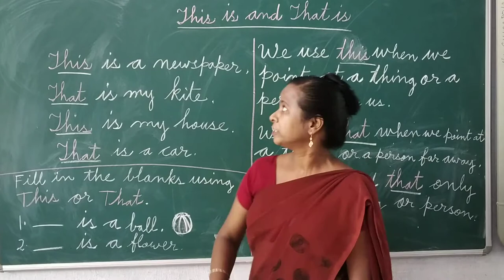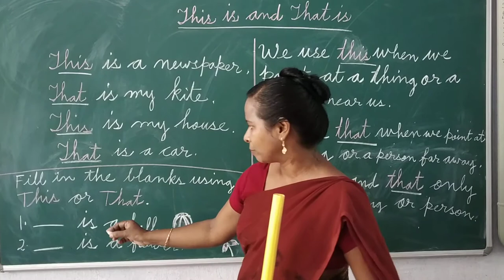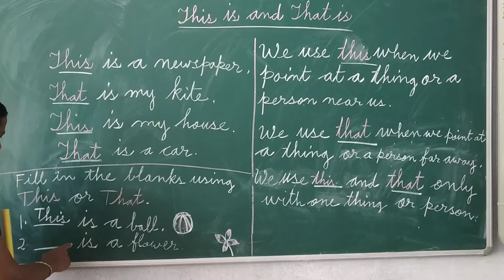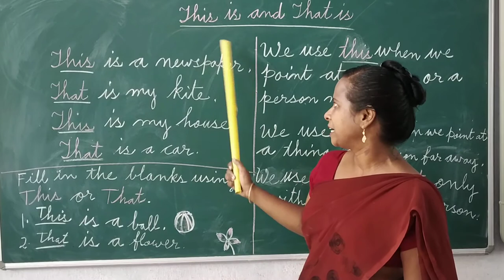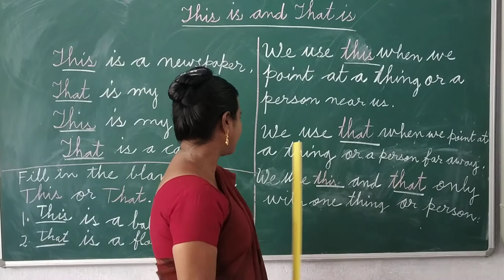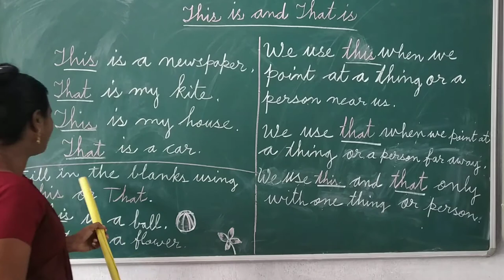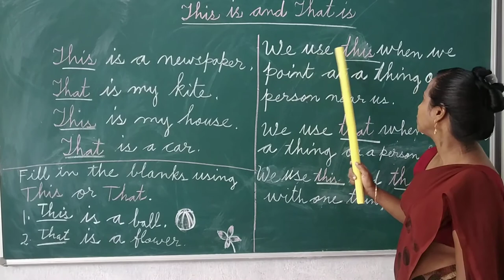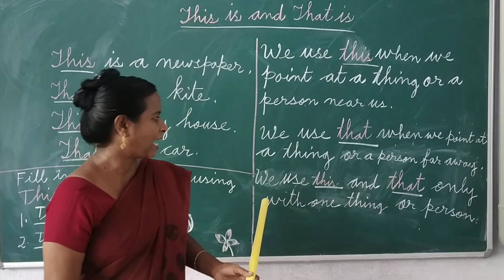rekha miss class 1 A sub english topic This OR That